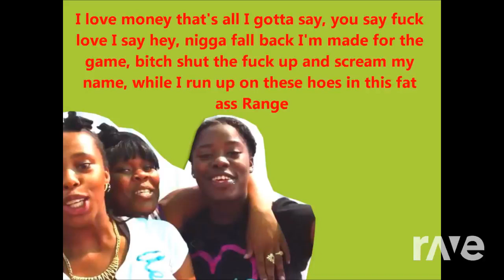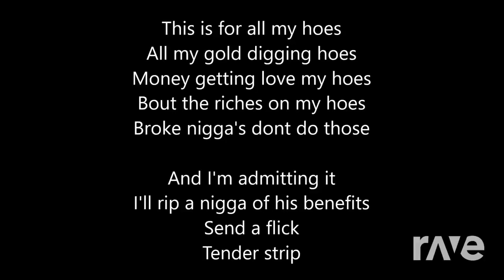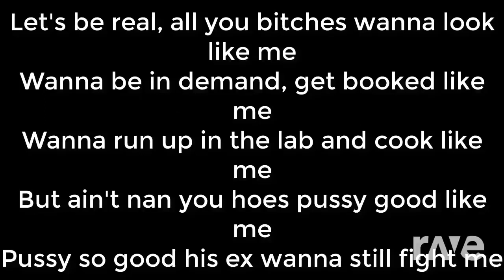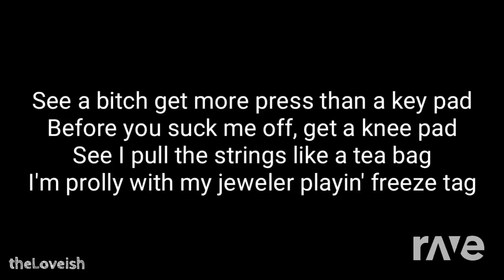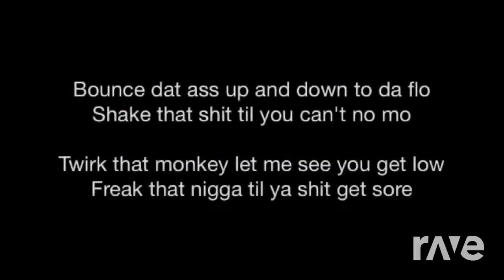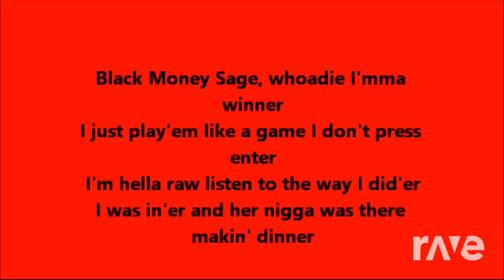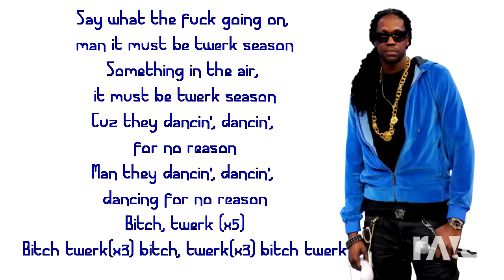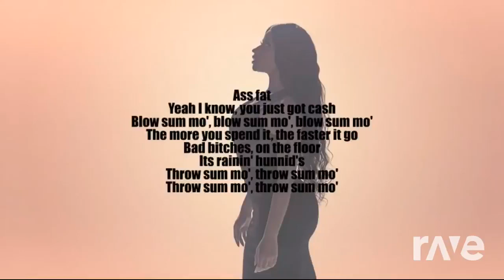Twerkin Mix | Remix Edit